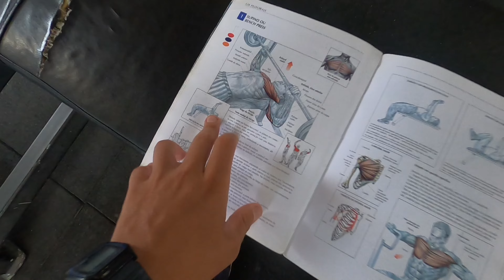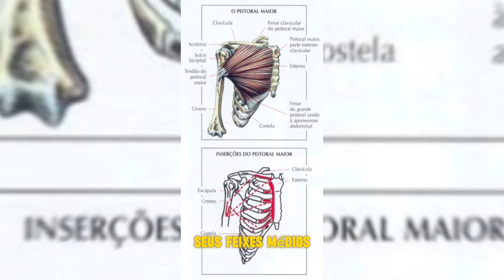SUPINO | O MUNDO INTEIRO TREINA PEITO com esse EXERCÍCIO | Musculação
Pratique Esportes por Esporte!

A) LIVROS
1) DIETA FLEXÍVEL & NUTRIÇÃO Caio Bottura

12) CORRIDA Tênis: Nike Dart 12 preto

C) EQUIPAMENTOS QUE UTILIZO NAS GRAVAÇÕES:
1) GoPro Hero 8 Black
2) Caixa Estaque a prova d’agua GoPro 8
3) Manga e Cordão GoPro 8
4) Case de Silicone GoPro 8
5) Cartão de Memória
6) Mini-Bastão
7) Baterias Gopro
8) Anel de Luz
9) Microfone Lapela BOYA BY-M1
10) Celular Samsung Galaxy M53
11) Adaptador Fonte Bateria Ack-e18 Canon Sl2